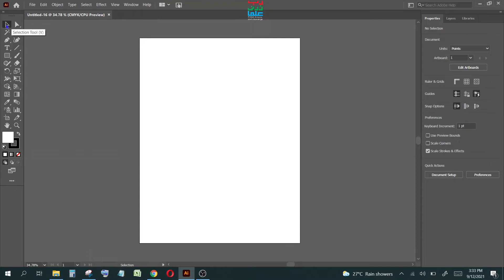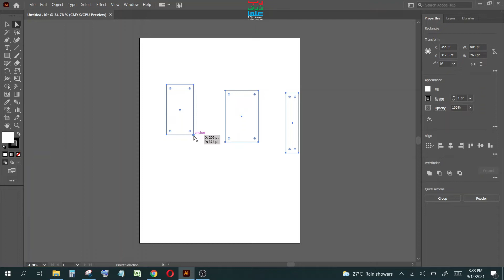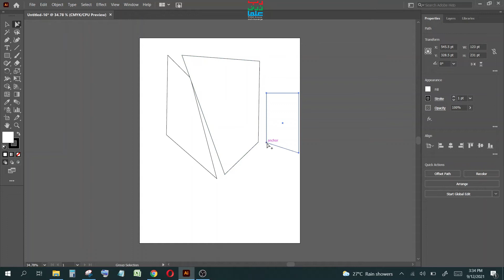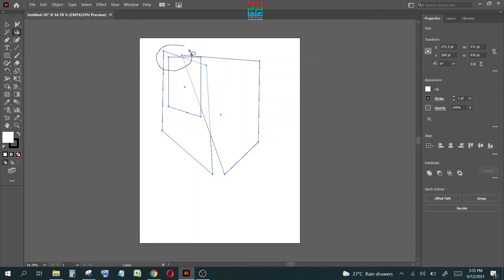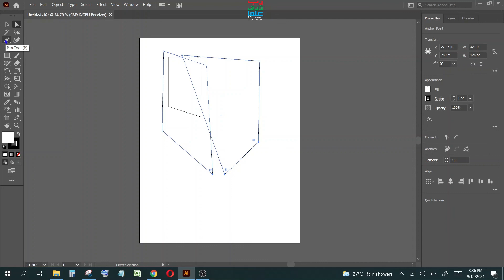Illustrator Tutorial 2021 - Illustrator Basic Tool - Advance Tool Tutorial Urdu / Hindi - 02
Hello, and welcome to Bullet Engine, Adobe Illustrator 2021 - Illustrator Basic Tool - Illustrator Advance Tool Tutorial illustrator tutorial 2021 Urdu / Hindi - 02,  in this video we will cover  these Illustrator Tools  - Selection Tool, Direct Selection Tool, Group Selection Tool, Magic Wand Tool, Lasso Tool. we will also show you, when you don't see the all tools, how you can enable all the tools, how to enable all illustrator tools?